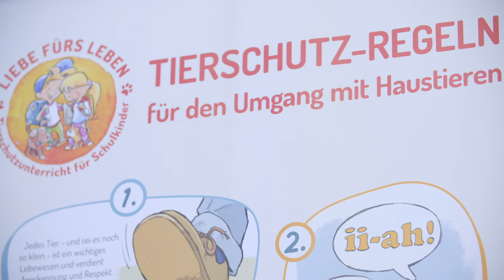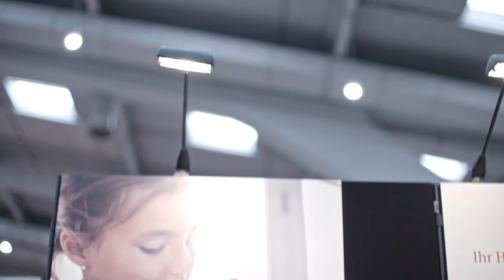„Liebe fürs Leben“ – Unterricht zum Thema Tierschutz für Schulkinder | PURINA Deutschland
PURINA und Tierärzte vom Bundesverband praktizierender Tierärzte e. V. (bpt) engagieren sich gemeinsam für die Initiative "Liebe fürs Leben".